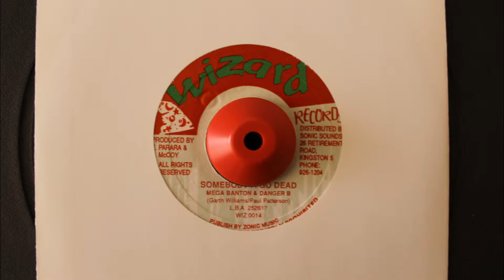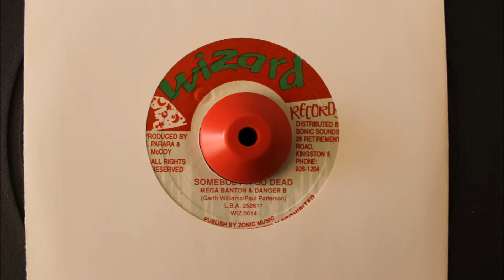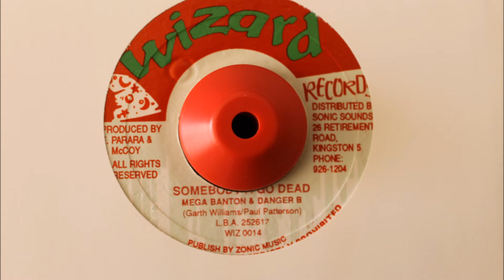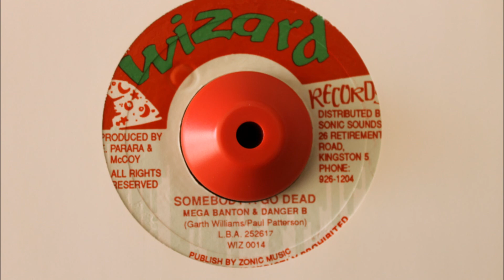DANGER B & MEGA BANTON - SOMEBODY A GO DEAD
WIZARD RECORDS - 7